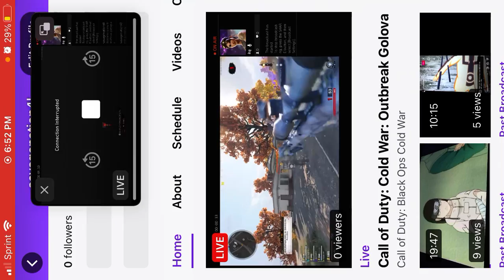I’m Live on twitch - call of Duty black ops Cold War PlayStation 4 gameplay